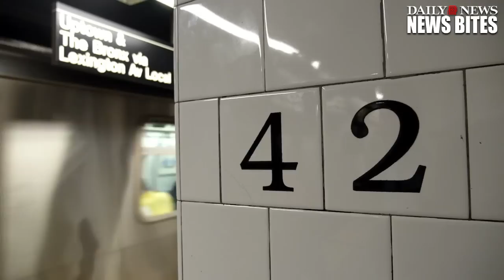Muslim Student Who Reported Hijab Pulling On NYC Subway Is Missing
Yasmin Seweid, 18, was reported missing by a relative Thursday.